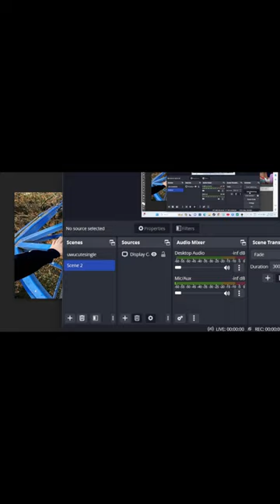Clickbait Thumbnails Be Like... (Acey)